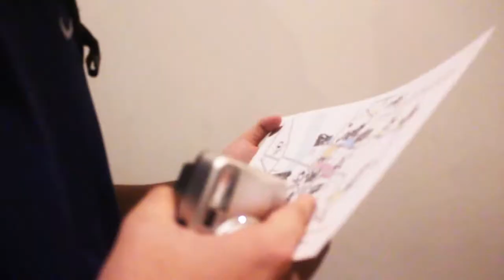Play! Klang Coshtel | Story Design | Kota Bridge | ENG| 巴生故事館 | 雙層橋 | 大門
Malaysia’s one and only double decker bridge which is located in Klang! This bridge connects the right bank and left bank of Klang river, incorporating the elements of the double decker bridge into the entrance door of Play! Klang. With the intention, that it can be used as a connection point to connect local workers and backpackers from all around the world.

-全馬首家共享旅館-
Play! Klang Coshtel
Coshtel = Co-Space + Backpackers Hostel

巴生火車站前，一排廢置已久的戰前老房子。這裡曾經是巴生最繁華的彭亨井商業區，而在歷盡滄桑后，即將迎來一群年輕人在這裏創辦了全馬首家共享旅館，希望可以透過文化、創意、旅游，讓更多旅人重新發現巴生，爲社區注入新的生命力，並與國際接軌。

共享空間 | 青年旅館  | 文創咖啡館 | 巴生故事館 | 旅游圖書館 | 旅游資訊中心